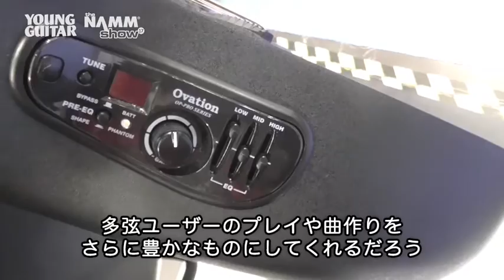オベーション ８弦エレアコ“Elite TX” NAMM2017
オベーションにも８弦ギターが登場!!

feat. Elite TX

誌面掲載号：ヤング・ギター2017年３月号

music「Score」by R. Takahara & K. Bando